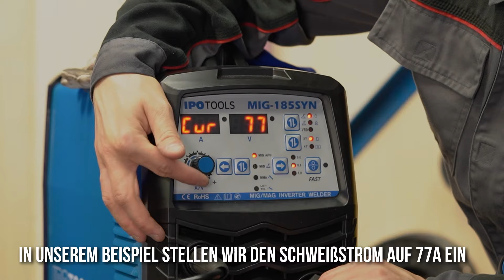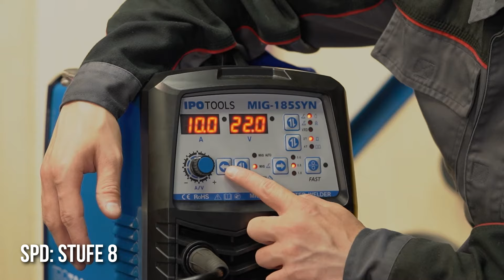👨‍🏭 IPOTOOLS MIG 185SYN | SCHWEISSEN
Der MIG-185SYN ist ein hochwertiges und perfekt durchdachtes 3in1 MIG Schutzgas Schweissgerät mit Digitalanzeige, das durch Funktionalität, einfache Bedienbarkeit und hervorragende Qualität in seiner Klasse überzeugt!
✔ MIG/MAG: 40-185A                                                      ✔ Schweißen mit FLUX Fülldraht (ohne Gas)
✔ MIG Einschaltdauer: 185A–60% / 132A–100%      ✔ MMA/E-Hand: 40-185A
✔ Synergic Funktion                                                      ✔ Digitalanzeige
✔ 2 Takt/ 4 Takt – Modus                                               ✔ 7 JAHRE GARANTIE*

TECHNISCHE DATEN:
- Typ: MIG MAG Inverter Schweißgerät 185SYN IGBT
- Verfahren: DC MIG/MAG, E-Hand, Fülldrahtschweißen
- Eingangsspannung: 230V 1-Phase / Frequenz: 50/60Hz
- Gehäuseschutzgrad: IP21S
- Überspannungsschutz: Ja
- Kühlung: Lüfter
- Magnetventil: Ja
- MIG Einschaltdauer ED: 185A – 60% / 132A – 100%
- MMA/E-Hand Einschaltdauer ED: 185A – 60% / 132A – 100%
- Schweißstrom MIG: 40-185A
- Schweißstrom E-Hand: 40-185A
- Drahtrollen Ø MIG: 200mm
- Draht Ø MIG: 0,8/1,0mm
- Drahtvorschubeinheit MIG: 2 Rollen (1 mit Antrieb)
- Drahtvorschub (max. Geschwindigkeit): 15m/min
- Durchmesser des Schweißdrahtes: 0,6mm / 0,8mm / 0,9mm / 1,0mm
- Elektrodendurchmesser MMA: 1-4mm
- Abmessungen (LxBxH): 450x220x350mm
- Gewicht: ca. 11 kg